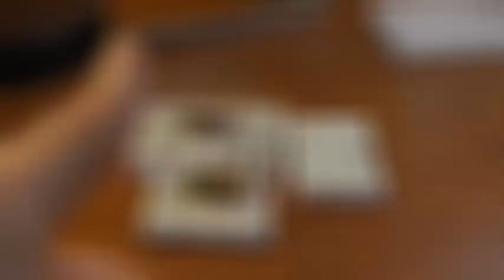珍しいレアなキラキラ昆虫をご紹介！美しいのはパプキンだけではないです！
今日ご紹介した美しい昆虫も、氷山の一角にすぎません。
数え切れないほどキラキラした昆虫は存在しています。
また、真っ黒な昆虫も美しいんですよぉ～これが！
ツヤツヤしてるクワガタとかねっ(⌒∇⌒)
また機会があれば紹介します！

【苔丸の各種SNSはコチラ】

【苔丸のオススメ動画】

●【必見】みんなコレで苦戦してました。ホントは簡単なのに！！(大人気 標本教室でのリアルなお声アリ)

●【30万円のクワガタで標本製作】しかも凄い形にしました。ウエストウッディを作品に仕上げるまでの全てをお見せします。（永久保存版）

●アート！？昆虫標本！？すでに商品化していますが作り方を無料大公開することにしました。

●【重要】昆虫標本を上手に作るためのたった1つの注意点について掘り下げます。

●【神回】４カ月かけて元通り以上の昆虫標本を作りました。（胴体バラバラクワガタ）

●【パーツ接合の凄技】これを観たら今後、昆虫標本の接合作業が楽しくなります。

●【取扱注意㊟】死んでいても『毒針』は生きています。(オオスズメバチの標本製作解説)

●【完全解説】この1本の動画に『飛翔型標本』の製作方法の全てを詰め込みました。僕のペットは昆虫標本として生まれ変わります。飛べ！ニッシー！

●【辛口レビュー】リアルすぎると話題の昆虫オモチャ「BANDAI/いきもの大図鑑くわがた04」

●【昆虫標本 使える裏ワザ編】翅パカ防止 何年経っても翅が開かないように作る方法

●【一睡もせず昆虫標本製作】一夜で凄い数になりました！途中、猛毒ムカデも乱入でひっちゃかめっちゃか！汗

動画についてのご意見やご感想をコメントいただけるとうれしいです！